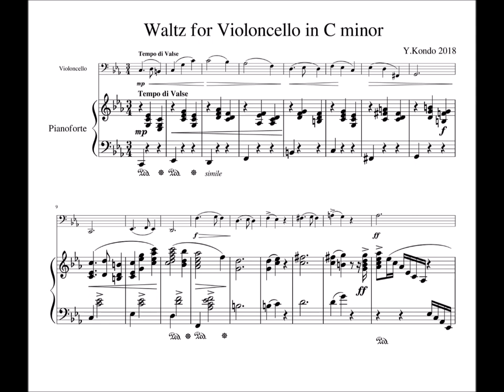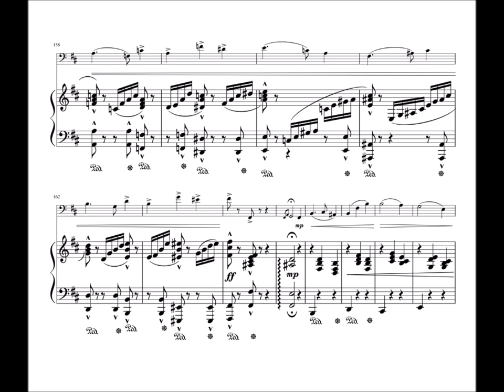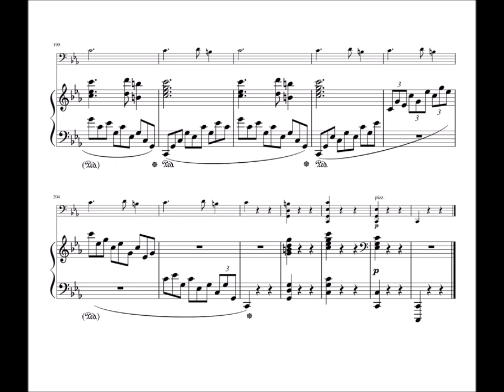Waltz for Violoncello in C minor (original composition)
Composed by KONDO, Yusuke (近藤 友祐 in Japanese)